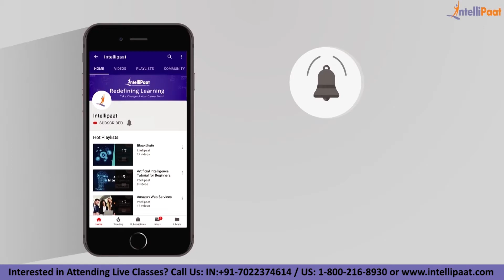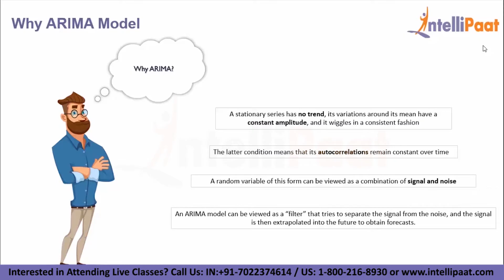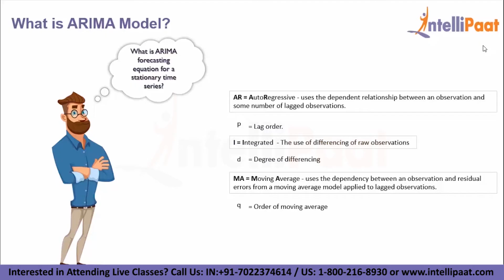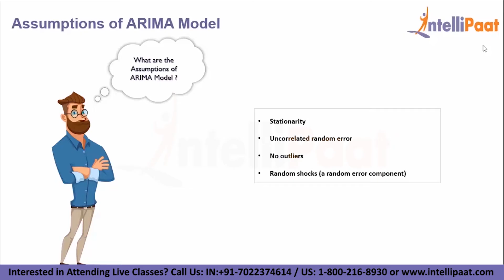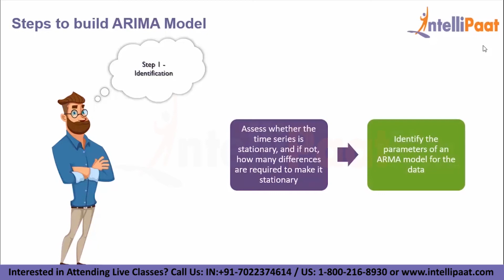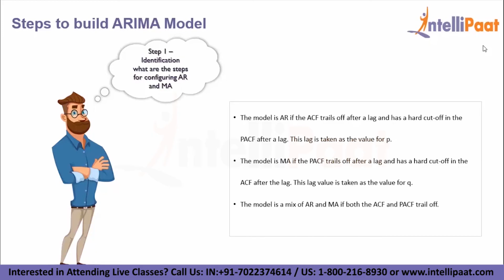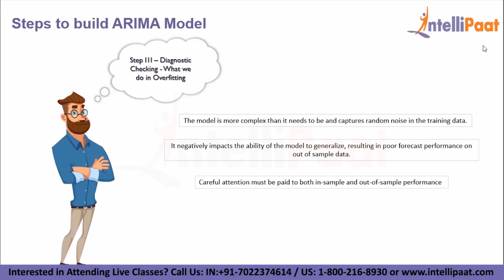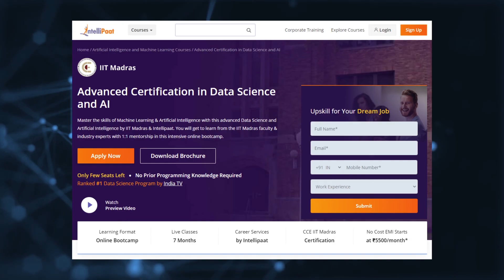What Is Arima Model In Time Series | How Arima Model Works | Time Series Forecasting | Intellipaat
🔵  Why Data Science is important?
Data Science is taking over each and every industry domain. Machine Learning and especially Deep Learning are the most important aspects of Data Science that are being deployed everywhere from search engines to online movie recommendations. Taking the Intellipaat Data Science training & Data Science Course can help professionals to build a solid career in a rising technology domain and get the best jobs in top organizations.

🔵  Why should you opt for a Data Science career?
If you want to fast-track your career then you should strongly consider Data Science. The reason for this is that it is one of the fastest-growing technology. There is a huge demand for data scientists. The salaries for Data Scientist is fantastic. There is a huge growth opportunity in this domain as well. Hence this Intellipaat Data Science tutorial is your stepping stone to a successful career!